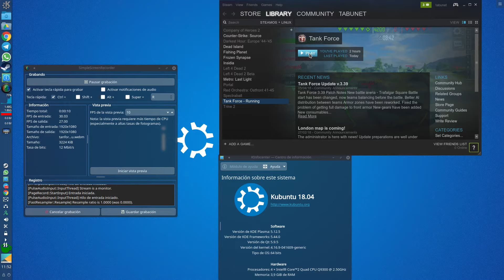Tank Force / Linux / Multiplayer gameplay / Kubuntu 18.04 (Medium graphics) (1080p)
Tank Force / Linux gameplay / Kubuntu 18.04 (Medium graphics)

I'm playing Tank Force in my old computer (Quad Core, 4Gb RAM, an old Nvidia GT-730) in my Kubuntu 18.04 with the default noveau graphic drivers ;-)